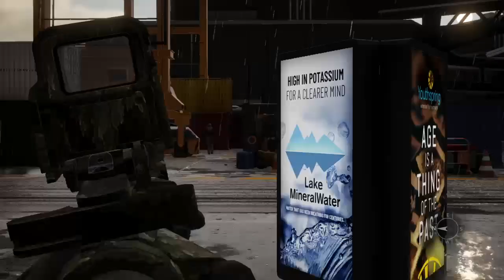Auroian news network pt.5: special forces arrived in Kursk